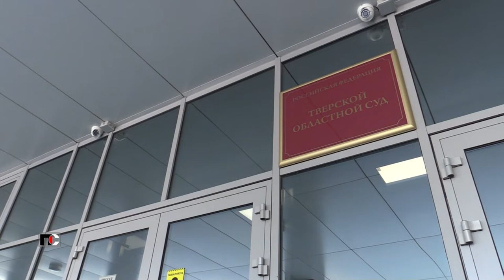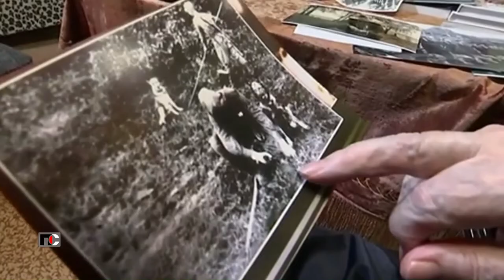Патрульная Служба - 22.10.04